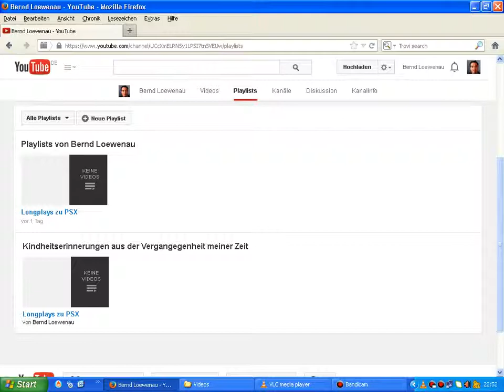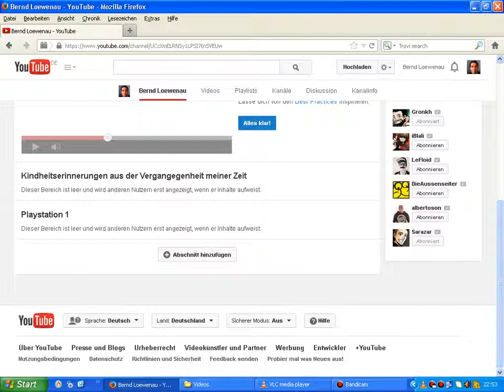(Mein Longplay Kanal)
Ich stelle euch meinen Lonplay Kanal vor ihr könnt auf meinen Kanal alle meine Longplays schauen viel Spaß darbei.